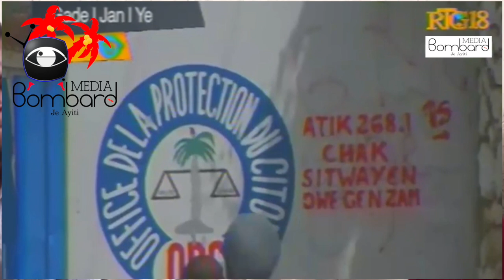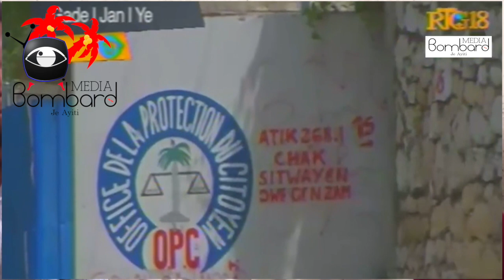PM Jouthe Vizite Lokal OPC Epi Minis Agrikilti Bay 14 Traktè Agrikòl a Depatmantal Agrikòl Nò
PM Jouthe Vizite Lokal OPC Epi Minis Agrikilti Bay 14 Traktè Agrikòl a Depatmantal Agrikòl Nò Peyi a